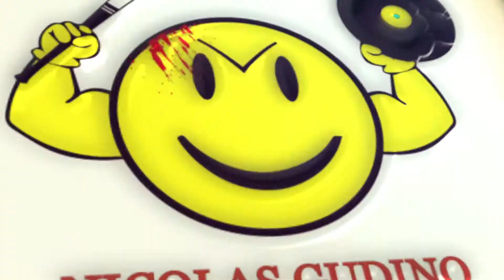Acid Train EP • Nicolas Gudino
***NO PAIN RECORDS NPR 070***

NEW Release from MEXIKO by NICOLAS GUDINO called ACID TRAIN

*** with REMIXES by T-FALCON, GEORGE KOU, MIGEL GLORIA, OSCAR SANCHEZ and GIOVANNI PASQUARIELLO ***

• ARTIST: Nicolas Gudino
• LABEL: No Pain Records
• COUNTRY: Germany
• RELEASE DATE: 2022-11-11